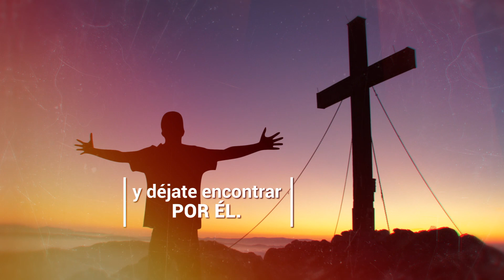Click To Pray, Orar con el Papa Francisco hoy noviembre 29 2018 - Tele VID